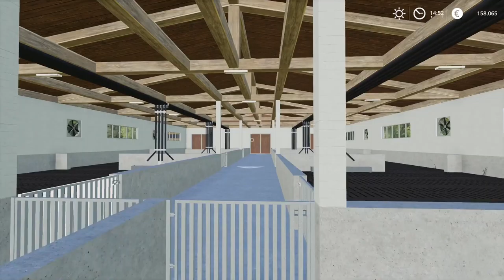LS19 - Stappenbach #024 | Ungeplante Anschaffungen...| FS19 | Let's Play [HD]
Schön, dass du dir mein Video anschaust. Ich hoffen es gefällt dir!